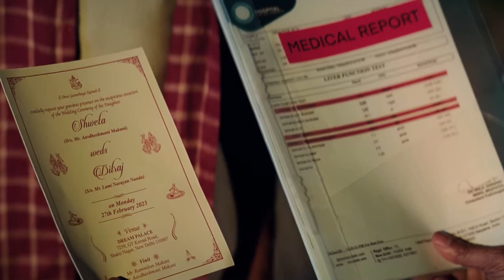Yaar Ka Sataya Hua Hai - Full Video - All Pictures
Yaar Ka Sataya Hua Hai | B Praak | Nawazuddin Siddiqui | Shehnaaz Gill | Jaani | Arvindr Khaira
Yaar Ka Sataya Hua Hai (Official Video) B Praak | Nawazuddin Siddiqui | Shehnaaz Gill | New Song
Mix - Yaar Ka Sataya Hua Hai | B Praak | Nawazuddin Siddiqui | Shehnaaz Gill | Jaani | Arvindr Khaira